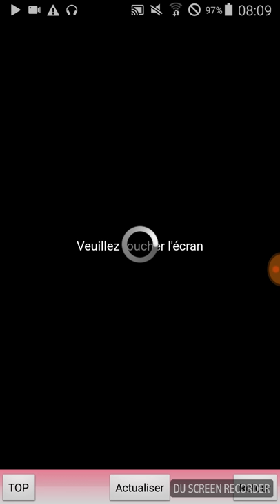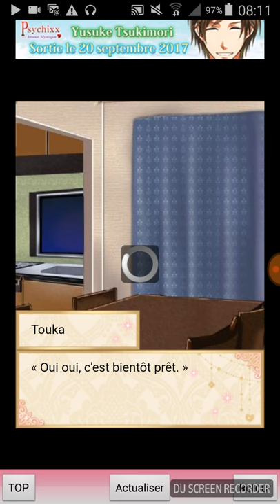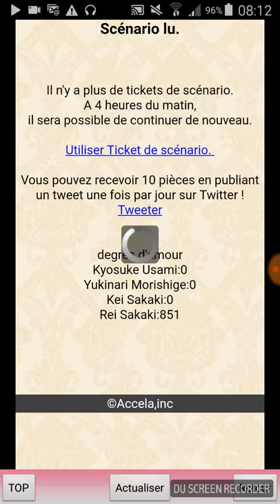Amour innattendu💕Épisode 17 partie 1💗Rei Sakaki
Ohayo minna. Dsl je n'ai pas pus poster la vidéo hier car ma connexion internet beuguer😭trop dégoûté et là franchement je vois l'avait dit! Yuko est une elle l'as fait et maintenant "il" sais tout. Bon je me casse parce que sa vas partir en cacahuète. Bon visonnage et bye😛.

Mon hangout : Touka Kirishima.